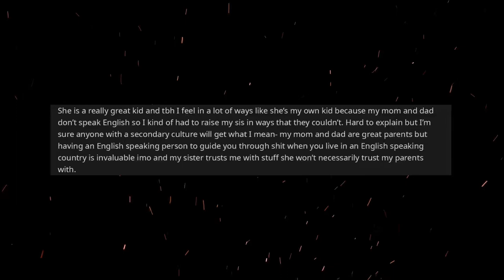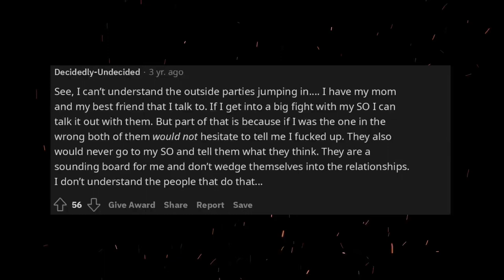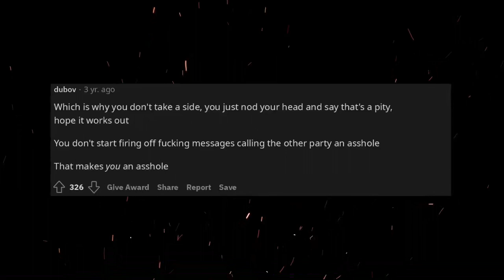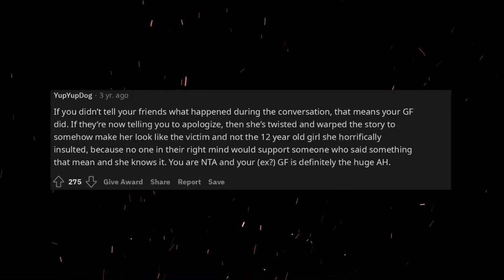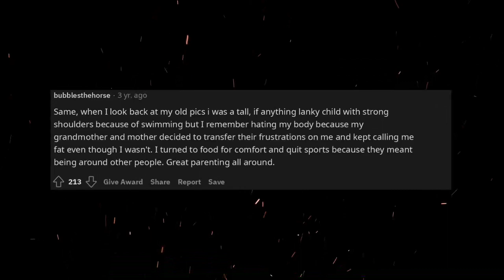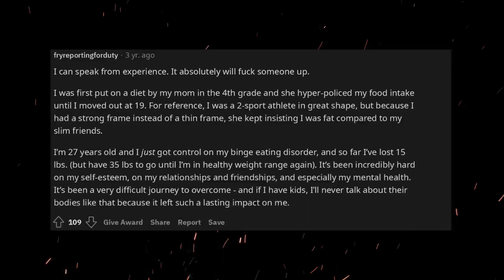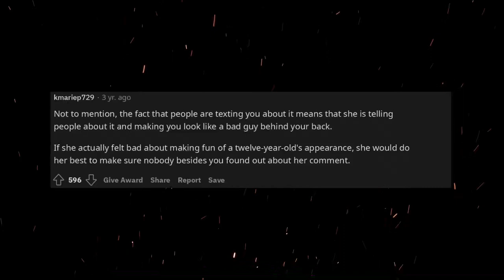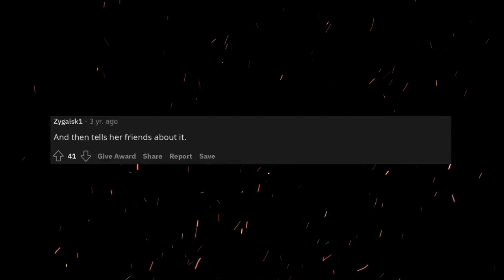AITA for telling my girlfriend to shut the f up after she insulted my sisters thighs?